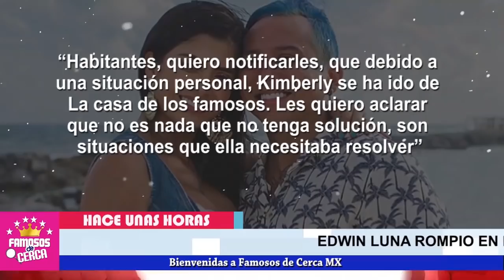😭🙏 𝗦𝗨𝗣𝗟𝗜𝗖𝗔𝗡𝗗𝗢𝗟𝗘 𝗔𝗠𝗢𝗥 / Edwin Luna Se Lleva a Su Esposa ( 𝗗𝗘 𝗟𝗔 𝗖𝗔𝗦𝗔 𝗗𝗘 𝗟𝗢𝗦 𝗙𝗔𝗠𝗢𝗦𝗢𝗦 ) ⛔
Edwin Luna se Lleva a Kimberly Flores Para Su Casa YA NO PODIA MAS Con Los Celos y Por eso Se La Llevo.

 BIENVENIDOS!!!
suelta la sopa
televisa
exclusivas
venga la alegria
tv azteca
polemica
chismes
Entertainment
farandula mexico

Kimberly Flores sale de la casa de los famosos
edwin luna se lleva a kimberly flores de la casa de los famosos
kimberly flores y edwin luna noticias actualizadas
recientes de kimberly flores y edwin luna
noticias de ultima hora de kimberly flores y roberto romano
edwin luna le pone los cuernos a kimberly flores antes de que entrara a la casa de los famosos
noticias actualizadas de kimberly flores y edwin luna.